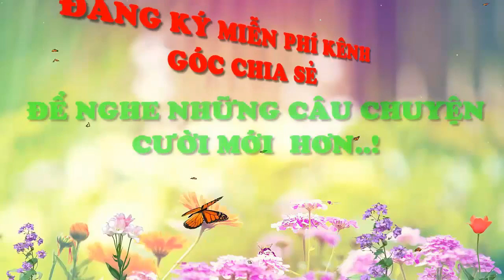Góc Chia Sẻ, Kho Chuyện Cười Phần 3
Hot girl😊😊😊😊 gai xinh 😊😊😊😊😊
Smile 😃 funny video😊 hai  vui ve..Try Not To Laugh | Funny video...Funny videos - Try not to laugh

❤  Hot girl  | Cute girl | Gái xinh | ❤❤ ❤  Girl Tik Tok Hot |❤|❤ Try Not To Laugh, Comedy, Funny, Hài hước,Cấm cười nhé❤

Funny video 😃  Try Not To Laugh   Try Not To Laugh, Comedy, Funny, Hài hước,Cấm cười nhé❤ Must Watch New Non stop Comedy Video; Amazing Funny VideoBest food ever 👍 móm ngon nhất nỗi ngày❤Amazing Facts You Should know , Random Facts❤Bài giảng hay về cuộc sống, About life, Love, Relaxing Music Relaxing Meditation Music Relaxing Piano Music Relaxing Sleep Funny video 😃  Try Not To Laugh